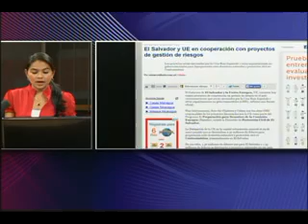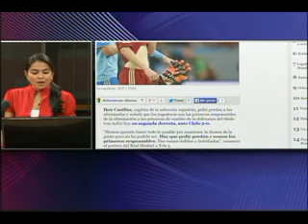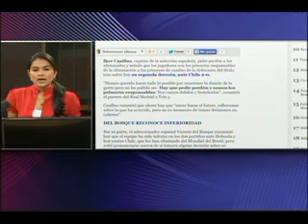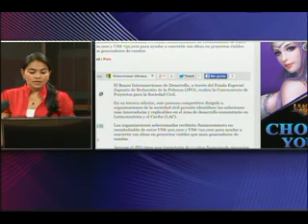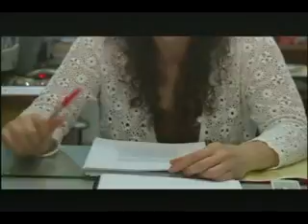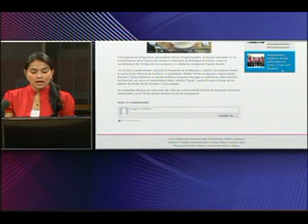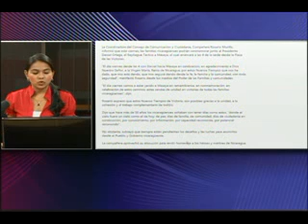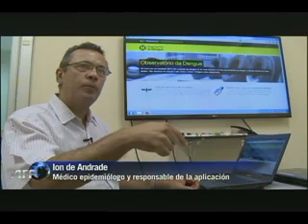Noticiero 100% Noticias vespertino con Leticia Gaitan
FIFA
CANAL 10 NICARAGUA